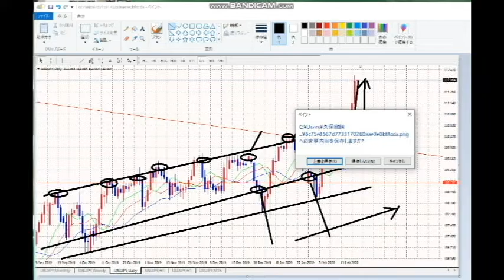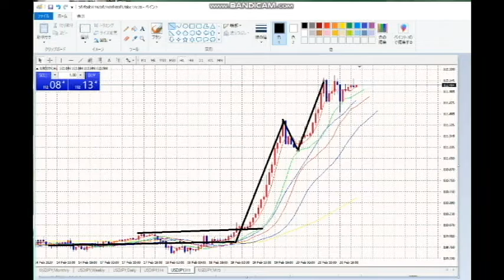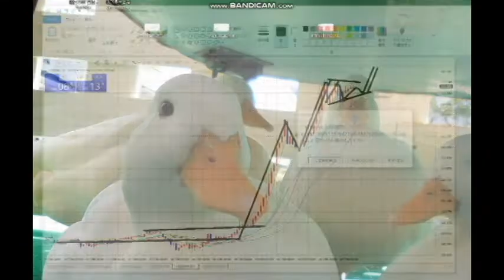【FX】三尊・N＋Nいや・・・「ペナント」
昨晩の解説

2020年3月末までの従来版「速稼塾」